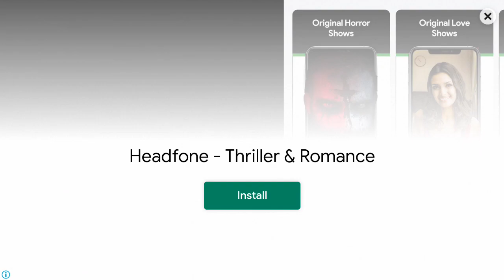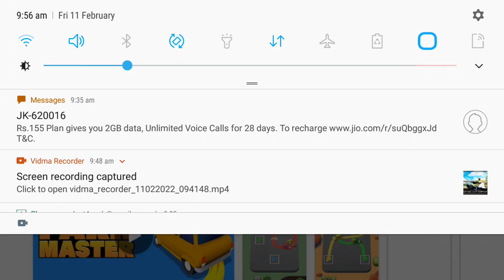11 February 2022